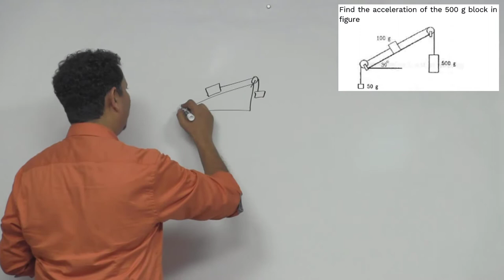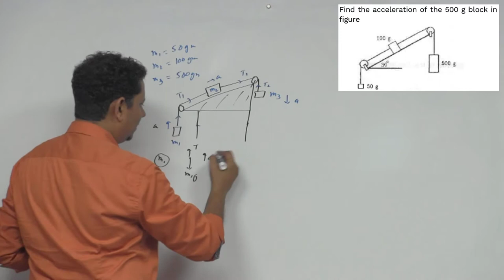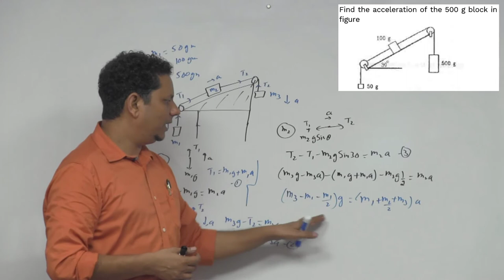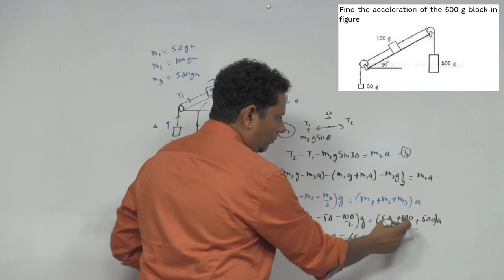HCV: Find the acceleration of the 500 gm block in figure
Find the acceleration of the 500 g block in figure